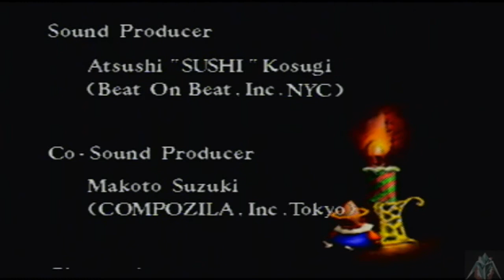Let's Play Christmas Nights into dreams: part 2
we "beat the game" in this segment, granted again its only the one level with slightly different paths for both claris and elliot, but the ending is here